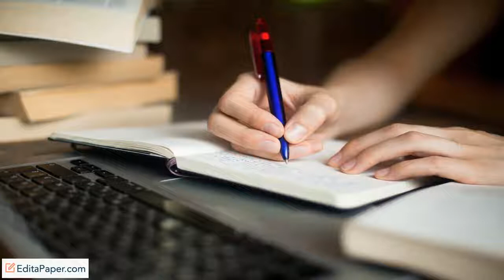Admissions and Scholarship Essay Editing